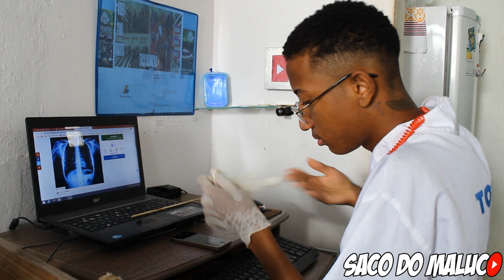Picada De Cobra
Lucas e Diogo foram caçar paca no mato quando chegaram la Lucas sentiu vontade de ir ao banheiro. oque sera que aconteceu com  ele ?

Piadas Em Video

Os Meninos Que Vão Mudar Cajazeiras (Jaguaripe)

ASSISTA NOSSOS VIDEOS PELA PLAYLIST "SACO DO MALUCO"

4 MALUCOS RESOLVERAM SE JUNTAR PRA GRAVAR VIDEOS!
Idealização, produção, direção, edição, finalização e tudo mais Criados Por = Diogo Jr, Edson, Marcelo & Lucas.

FAMILIA FIRE RED
FAMILIA RED FIRE
FIRE RED , RED FIRE

( jaguaripe )